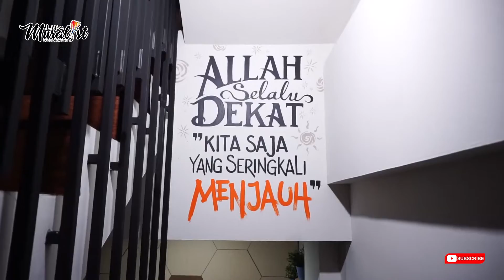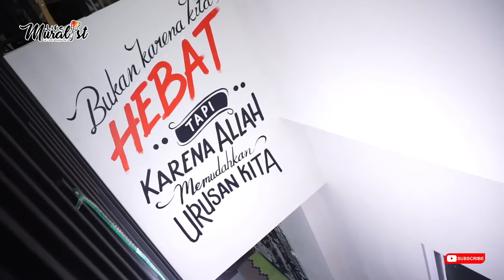VLOG20 MEMBUAT KARYA MURAL QUOTES ISLAMI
VLOG 20 MEMBUAT KARYA MURAL QUOTES ISLAMI
qoutes kali ini membuat diri kita lebih sadar diri, sesungguhnya hidup ini hanya lah fatamorgana.
segala kesibukan kita berkerja, berkarya, mural dan lain-lain akan sia-sia dan tidak membawa berkah jika kita lupa akan pertolongan dari Sang Pencipta.
semoga mural kali ini membawa manfaat bagi kita semua.
Aamiin
salam kuas jon